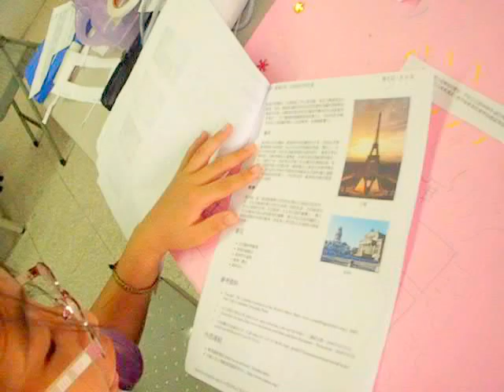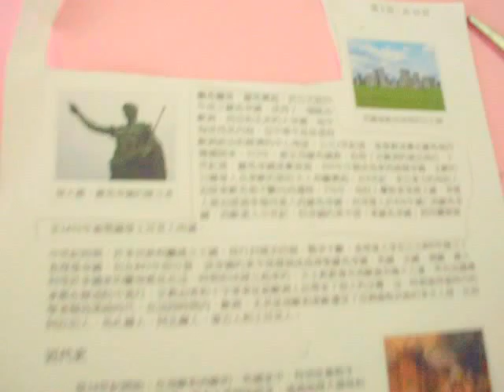美濃國小 四年級(孝班) 團隊合作 Team 社會科海報 歐洲 Europe